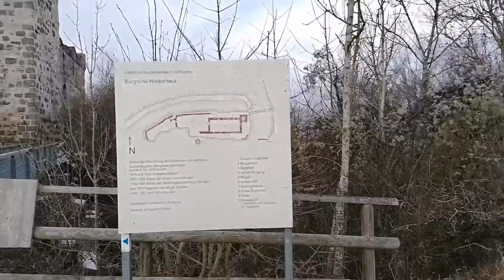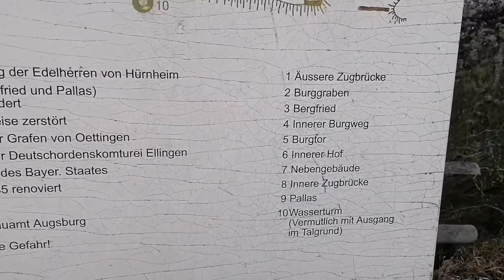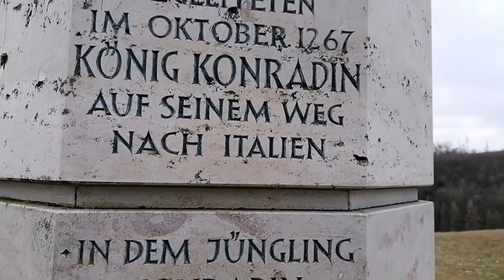A tour in Niederhaus Castle / Ruin Castle in Bayern Germany | #1 |2021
This Ruin Castle is located in Ederheim - Hürnheim Bayern Germany
The castle was built in the 12th century as the ancestral seat of the noble free von Hürnheim . They came here from the Worms and Speyer area. In the 10th century they still had a farm in Hürnheim themselves. The original name of the complex was Hürnheim Castle , later the fortress was called Niederhaus to distinguish it from the nearby Hochhaus Castle .